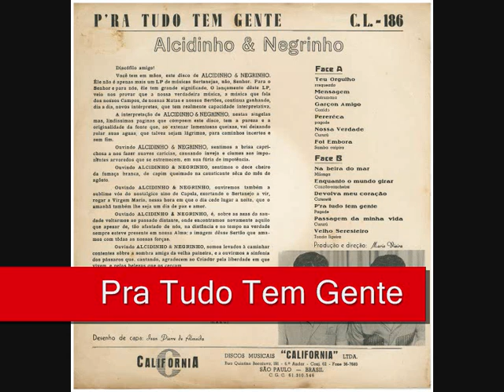09 Devolva Meu Coração - Alcidinho e Negrinho - Pra Tudo Tem Gente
Alcidinho e Negrinho - Pra Tudo Tem Gente